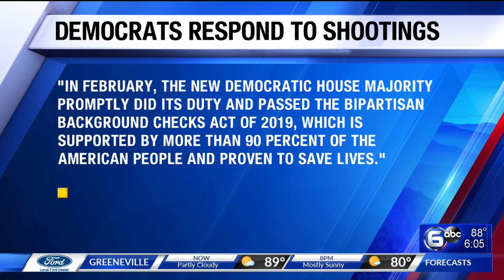Lawmakers respond after 31 people killed in weekend shootings